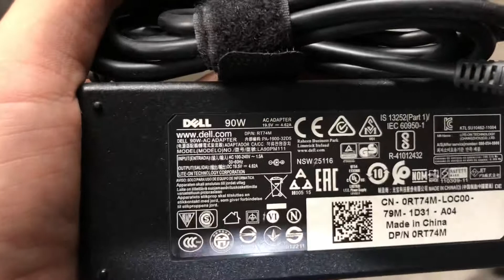Sạc laptop dell chân nhỏ 19.5v 4.62a zin theo máy zalo 0988-898-050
THÔNG SỐ KỸ THUẬT : sạc laptop dell chân nhỏ chính hãng
Hãng sản xuất :  DELL

Đầu vào : AC100-240V 50 / 60HZ (quốc tế)

Đầu ra : DC 19.5V 4.62A 90W

Kích thước phích cắm DC:  4.5mm*3.0mm

[Hiệu suất]: Bảo vệ ngắn mạch quá nhiệt và quá áp (OCP OVP OTP SCP)

[màu sản phẩm]: đen

phụ kiện : dây nguồn

Tình trạng : Thương hiệu nhập khẩu, hàng zin theo máy bản gốc xác thực !

[trọng lượng]: 400g